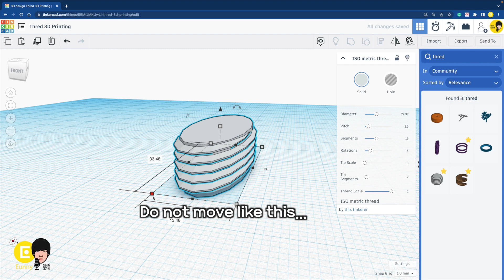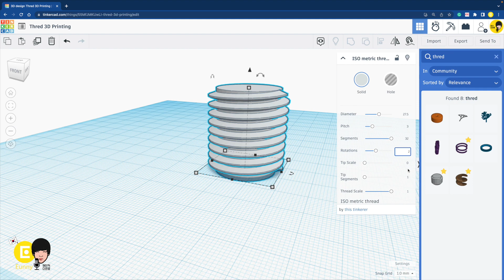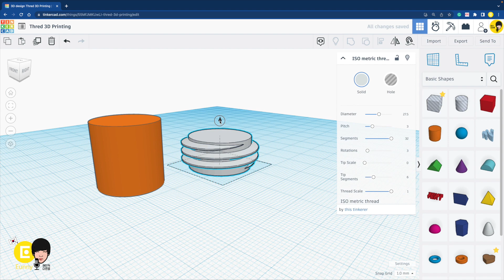PET Bottle Cap Thread Screw for 3D printing tip - 3D Modeling with Tinkercad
Thread Screw for 3D printing tip -  3D Modeling with Tinkercad
Open online class to learn 3D modeling with Eunny